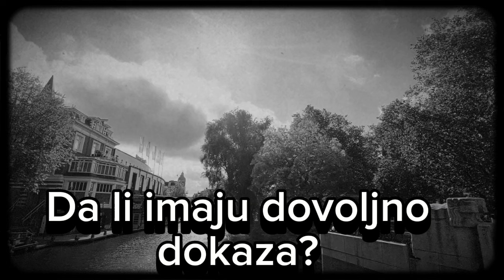SVI U ŠOKU ZBOG DANKE, SAD JAVILI OVO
Sad javili ovo

👉 ISPOVESTI
👉 ZIVOTNE PRICE
Saljite vase price na